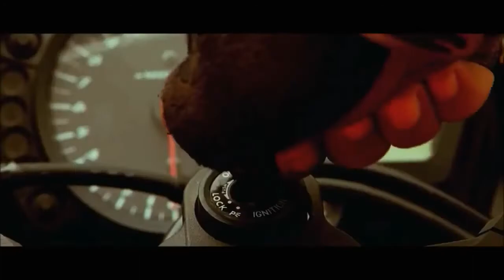Munna Michael New movie trailers- 2017, Tiger Shroff, Nawazuddin Siddiqui, Nidhhi Agerwal